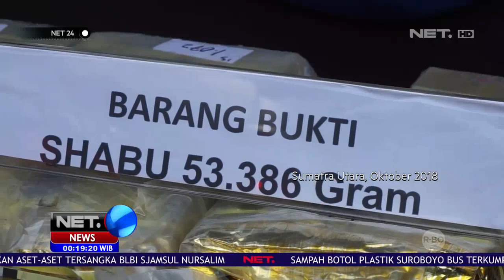Bandar Narkoba Divonis Mati dan Kurir Narkoba Divonis Seumur Hidup di Medan - NET24